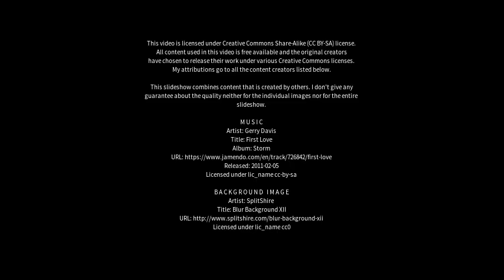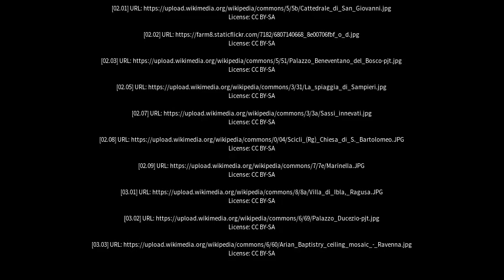Best places to visit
Best places to visit - Scicli (Italy) Best places to visit - Slideshows from all over the world - City trips, nature pictures, etc.